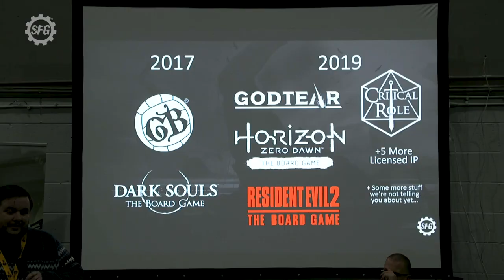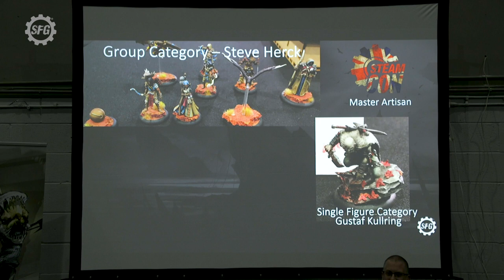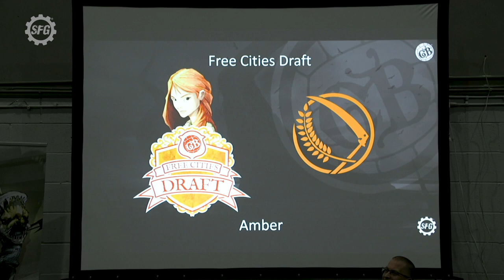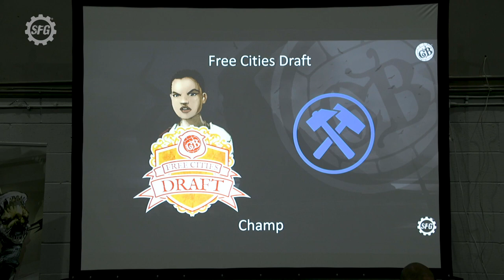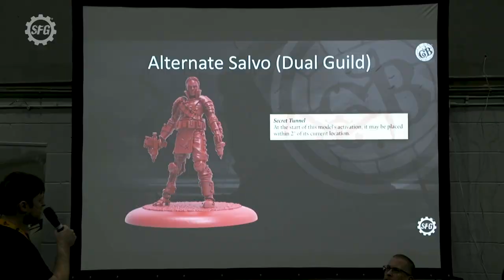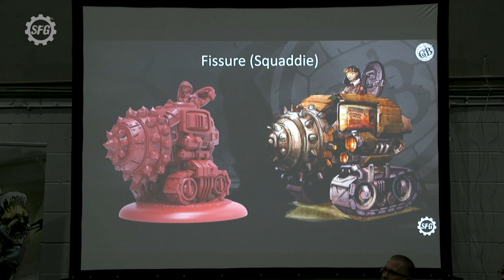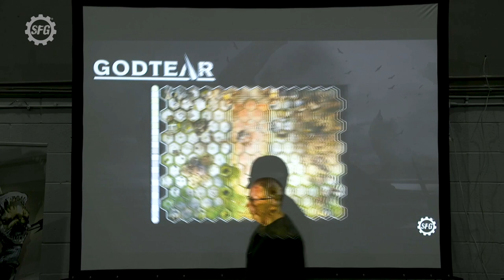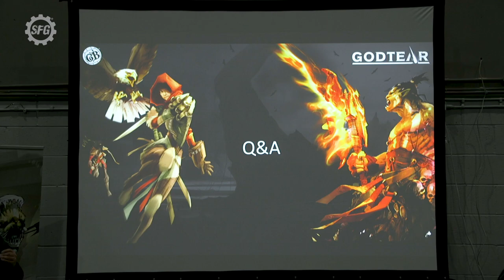SFG Keynote 2018 [SteamCon 2018]